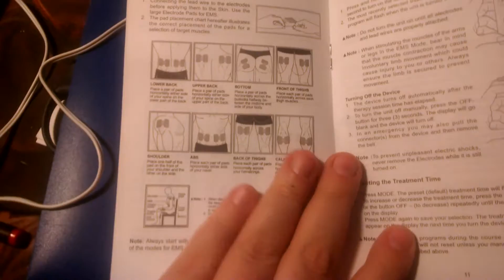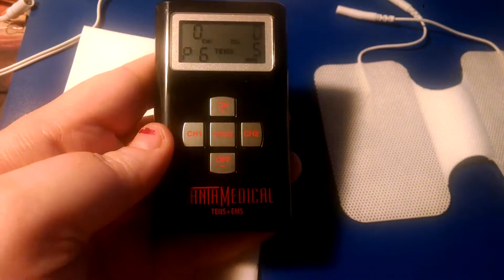SantaMedical TENS + EMS Unit